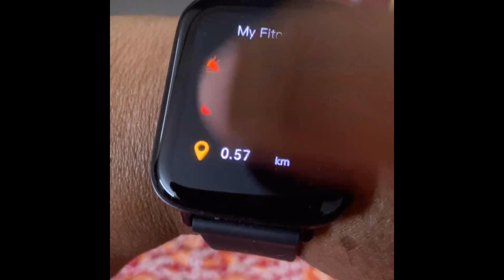Vikram Movie கொண்டாட்டம் | Sunday Special | Surprise Gift |Outing